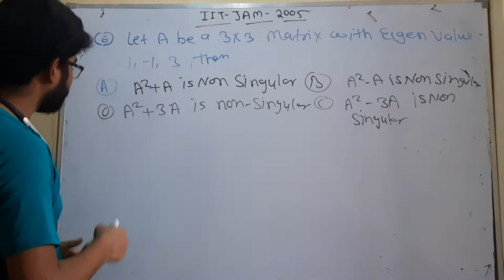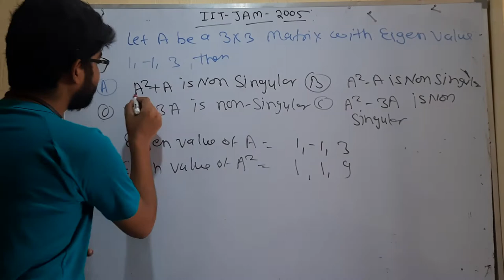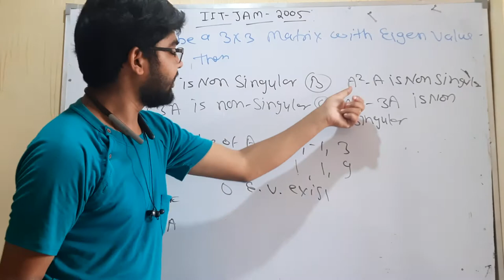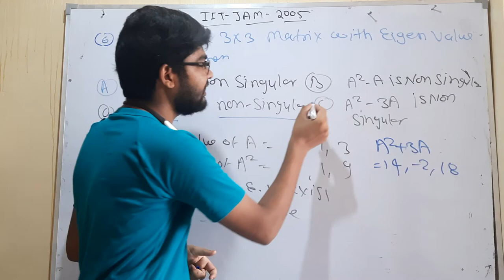IIT JAM Mathematics 2005 solved paper question no 6 by hitesh meena